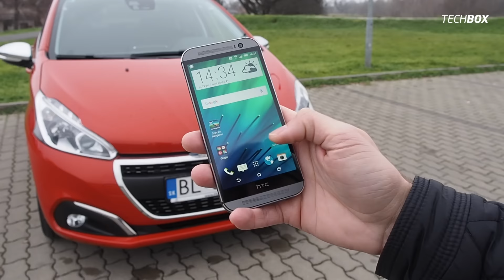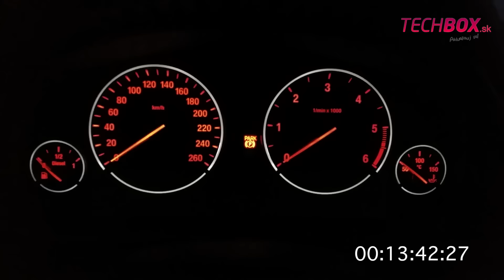Čo sa nám v roku 2015 nepodarilo na prvý pokus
škodoradosť je vraj najlepšia radosť a tak vám prinášame zábery z našich videí, ktoré ste v tých uverejnených zatiaľ nevideli. Pobavte sa na tom, ako sa pri natáčaní trápime slovami, technikou a podobne. Šťastný nový rok 2016.